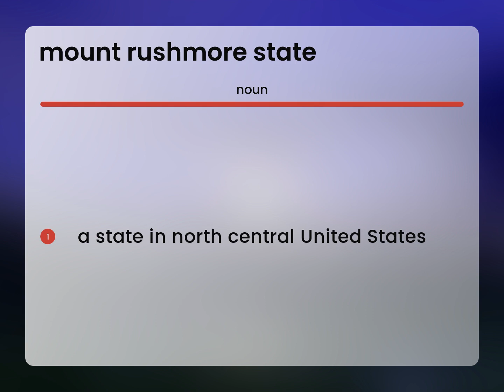Mount rushmore state — what is MOUNT RUSHMORE STATE definition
MOUNT RUSHMORE STATE in the dictionary

Susan Miller (2023, March 5.) What does Mount rushmore state mean?